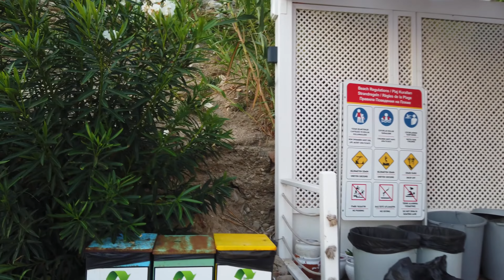Walking Tour in SIDE city / Turkey 🇹🇷 - Sunset Tour 2022 - 4K 60fps UHD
Side / Turkey (Türkiye) is a resort town on the country's southern Mediterranean coast. Side is a tourist favorite with several resorts and hotels. Side itself is an ancient port city, where several of Greco-Roman ruins still can be seen. The first settlements on side date back to 1000BC. In the 7th or 6th centuries BC Greek settlers established a colony and built a harbor to make Side prosper through trade.

We start our walking tour of Side at the Temples of Apollo and Athena. From there we walk around the inner city center which is all about restaurants and tourist shops. With most travelers coming to Side from other parts of Europe, the Euro instead of the Turkish Lira is the currency of choice here.

Later we see both sides Side's peninsula. During sunset, Side harbor is a great place for a stroll. The temperatures are now more comfortable. The glas paths over the ruins of Side are lit up showing ancient constructions while walking over them.

With the night we head out of town, pass the amphitheater towards the bus station. Both sides of the street have further ancient ruins. Our tour ends at the bus station with a view of Nymphaeum (Anıtsal Çeşme).